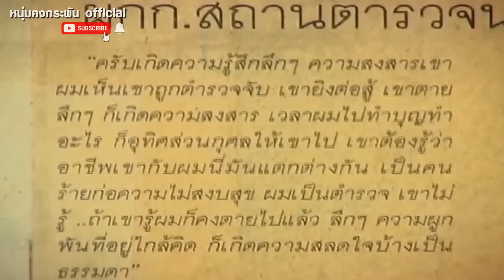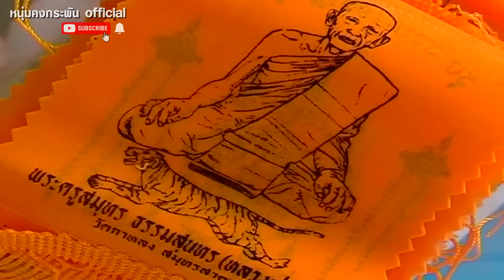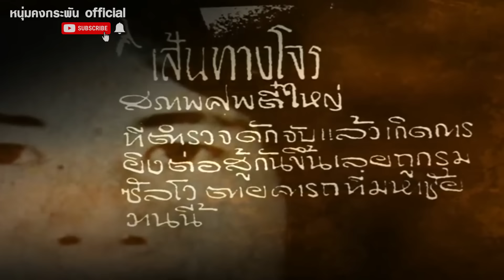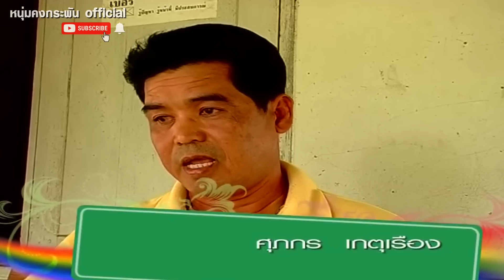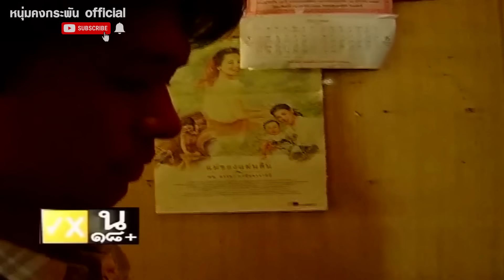ความจริงของตี๋ใหญ่ ที่คุณไม่เคยรู้ | คุยไปเล่าไป the story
ที่นี่ที่เดียวความจริงของ "ตี๋ใหญ่" ที่คุณไม่เคยรู้ เพราะ @kongkapan  คือคนเดียวที่ได้คุยกับแม่แท้ๆ ของ ตี๋ใหญ่  จอมโจรหมายเลขหนึ่งของประเทศ  เท่านั้นยังไม่หมด ฟังข้อเท็จจริงจากพยานปากสำคัญ ในวันที่ "ตี๋ใหญ่" ถูกยิง!!
ลงลึกทุกราบละเอียด อาจารย์ตี๋ใหญ่คือใคร เสียชีวิตเพราะเพื่อนคนไหน แม่เคยพูดอะไรกับตี่ใหญ่